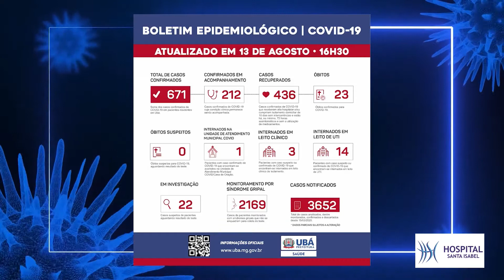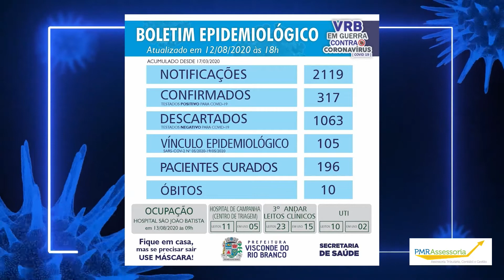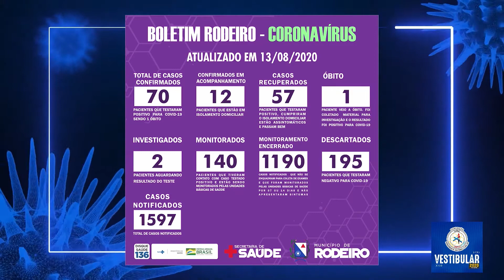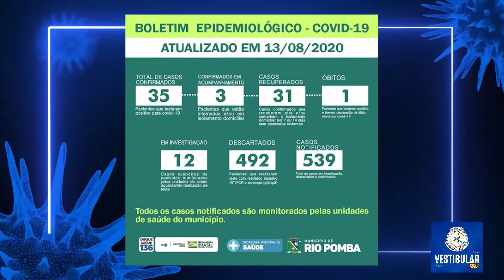BOLETINS DA COVID-19 DE UBÁ E REGIÃO EM 14-08-2020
Neste bloco você vai ficar por dentro de como anda os números da Covid-19 em Ubá e algumas cidades da nossa região.